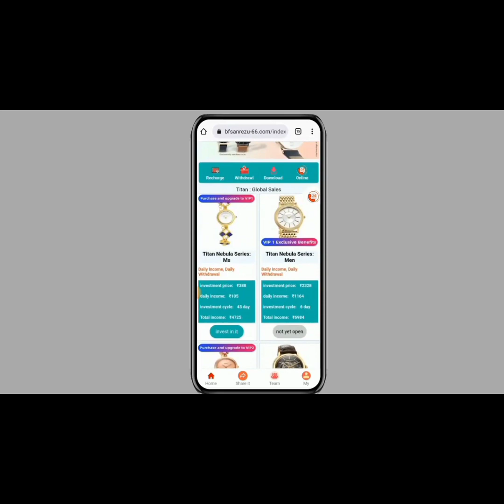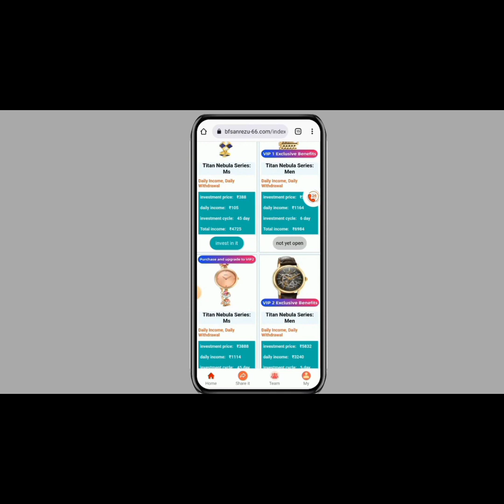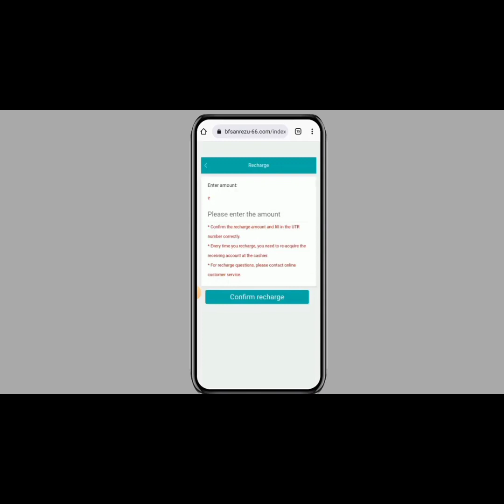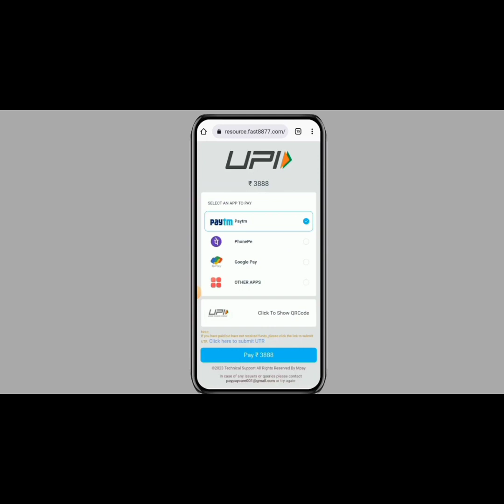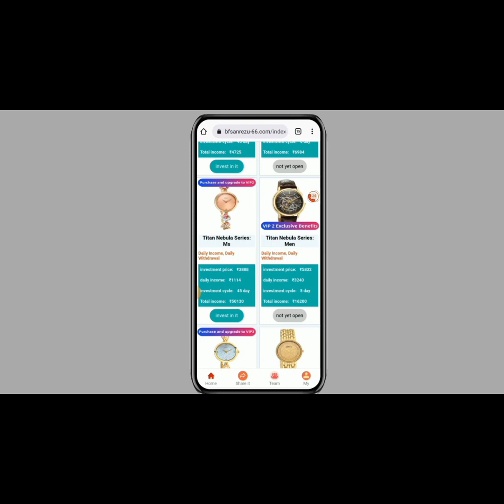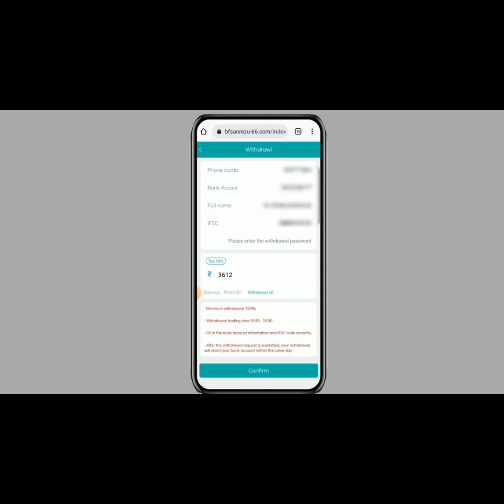TITAN App || TITAN App Earning App 😎|| TITAN App App Payment Proof || TITAN App New Invest App♥️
Registration Link👇

MONEY INVEST ON YOUR OWN RISK